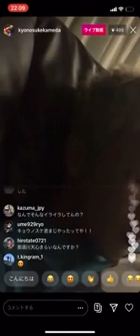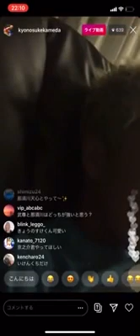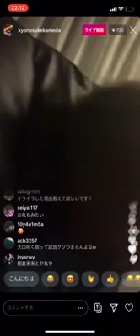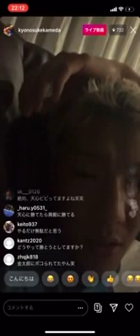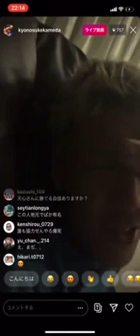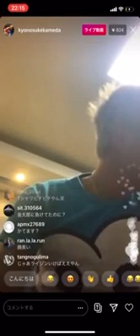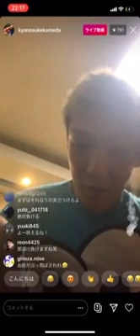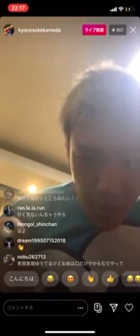浪速の逃犬亀田京之介が那須川天心に噛み付く（ワオーン）